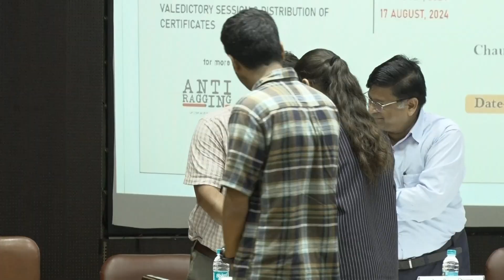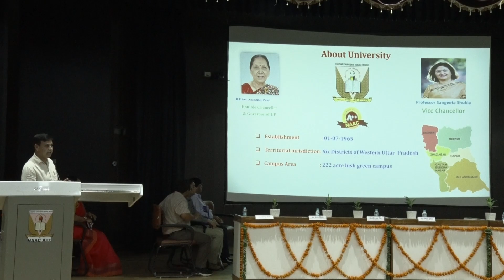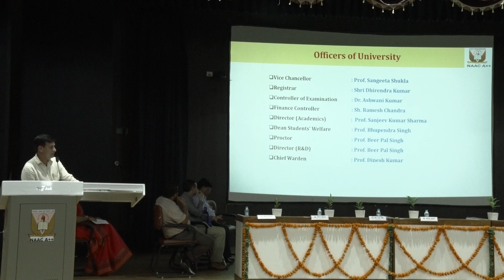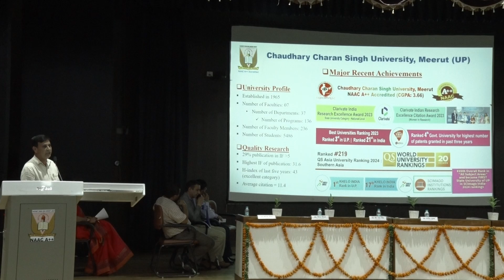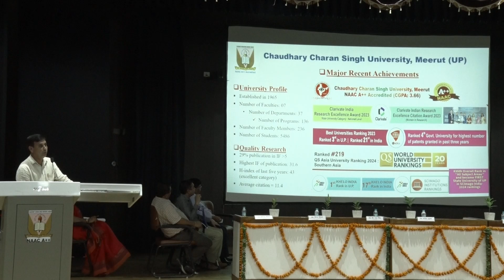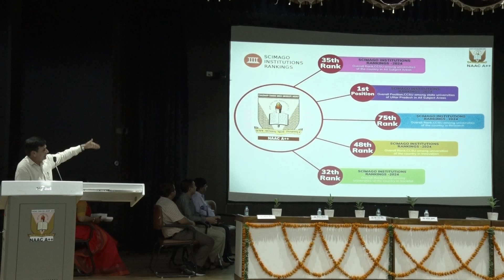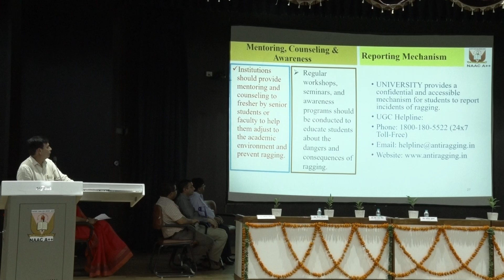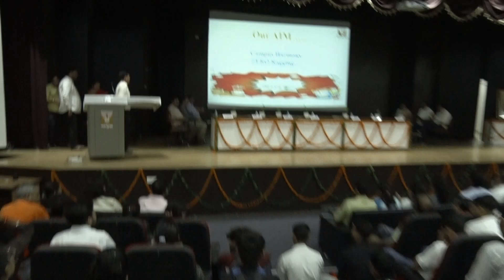Glimpse of Orientation Programme on National Anti ragging Day || Chaudhary Charan Singh University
@Atal_Sabhagar on the occasion of National Anti-Ragging Day12 August 2024 Our aim, Our Commitment. Campus Harmony, ZERO Ragging at @Ccsumeerut#YaARIYouthAgainstRagging#NoToRagging @GovernorofUp @ugc_india@UPGovt